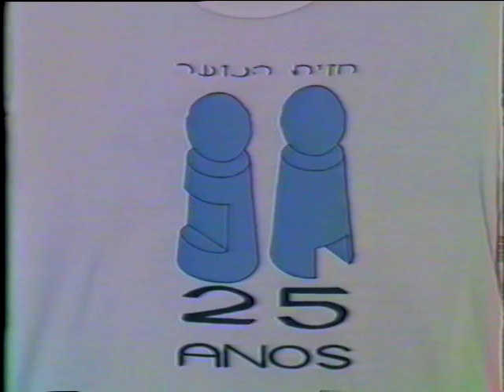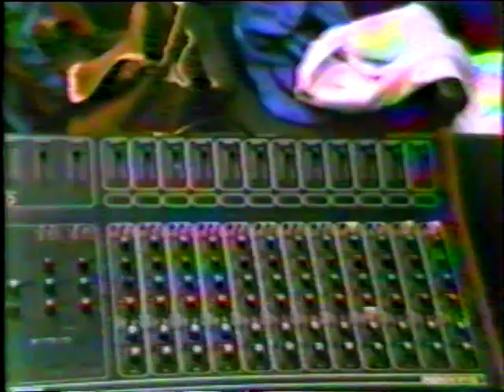Messibá 25 anos Chazit Hanoar SP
Uma iniciativa da Vaadat Tik 2011.